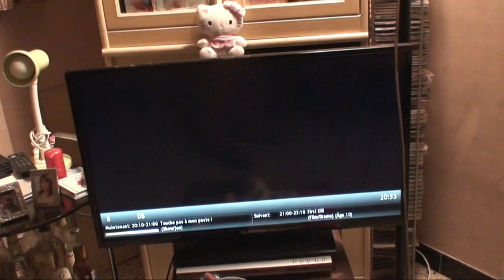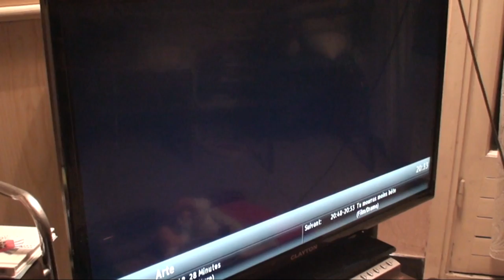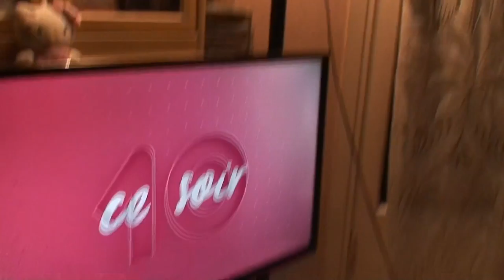astrôpôtes = l'acide barette !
Que le Règne Vienne : soirée d'indigestion et de dindes au marrons = avec mon jambon-beurre , j'aurais pas mal au coeur ! très puissant !
 JM Iccart !
J'ai quand même mangé un demi club poulet au réveillon
ET laissé la moitié pour tata = yavhé pas d'apa ! pi gt pas la !
C'est relou le mal du pognon = même sa fait mal de savoir !